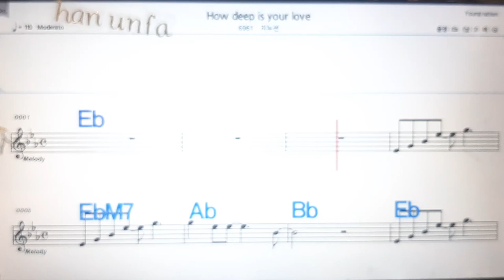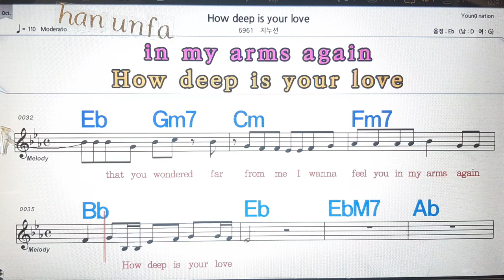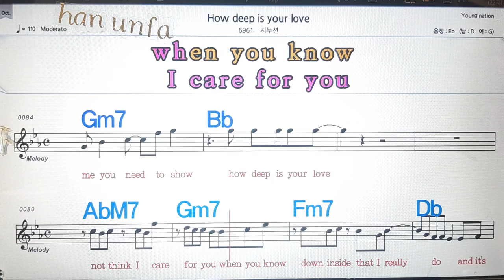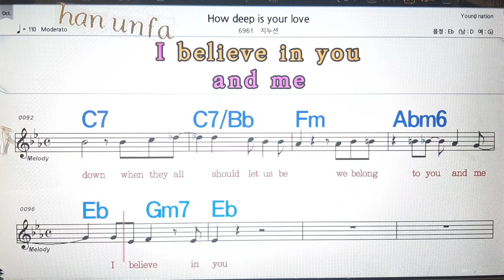How deep is your love/지누선💋노래방, 통기타 , 코드 큰악보, 가라오케, 반주💖Karaoke, Sheet Music, Chord, MR